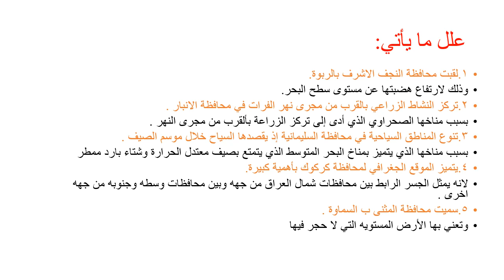السادس الابتدائي - الاجتماعيات ( حل اسئلة وزارية )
درس الاجتماعيات ( حل اسئلة وزارية )  لتلاميذ السادس الابتدائي
تقديم المعلمة: ينار عبد الاله